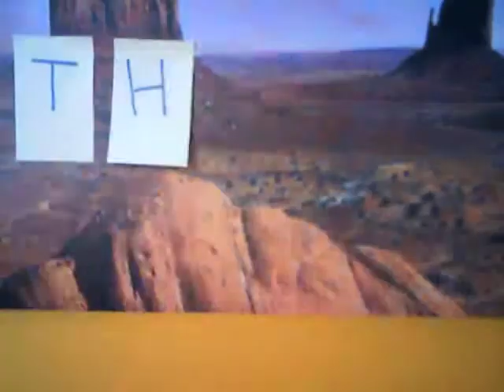de rare dieren